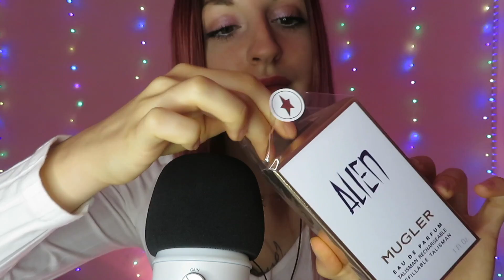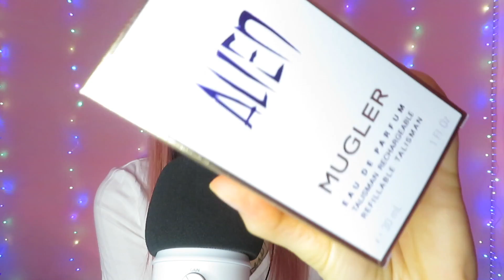ASMR con un profumo...ti addormenterai😴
Puoi supportare il mio canale qui con una donazione a tua scelta💕
Grazie❤️

ACCOUNT CREATIVO: @saraa_illustrations.

Ho un canale VLOG, solo se sei interessata ti invito a seguirmi💕: Sara Donadono

💛REALIZZO TELE, RITRATTI, SEGNALIBRI/POLAROID, CARICATURE O STAMPE. RICHIEDIMI IN DIRECT SU INSTAGRAM QUELLO CHE PREFERISCI!💛

Grazie per essere arrivato fino qui, ci vediamo al prossimo video❤️